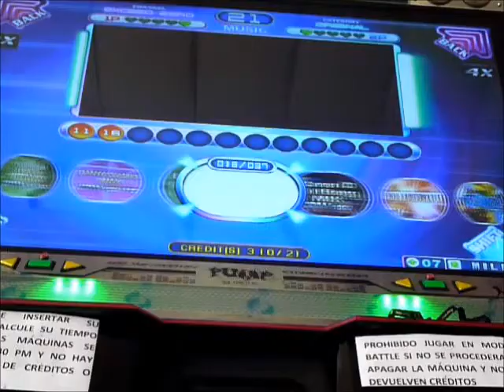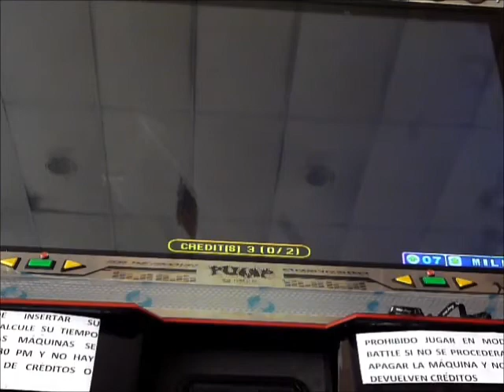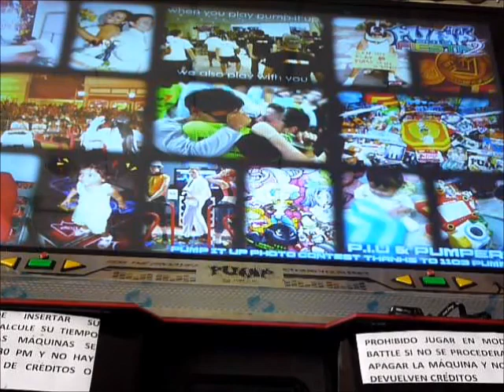MiLiTa & SoL* [PIU FIESTA 2: Mr. Firefighter - Spooky Banana en S13* :D! ]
* Videiin grabado el lunes 28/10/2013, día en el que se me ocurrió grabar un video después de mucho tiempo xd! hahaha

* Jugando con mi amiguis bonis, mi querida "chinchón de piso", pero me ama, lo sé XD!

* Wiiii~ hahaha hace miles de años que no juego :O!

* Lo hicimos bien... creo xD!

Atte. MiLiTa Star^^!